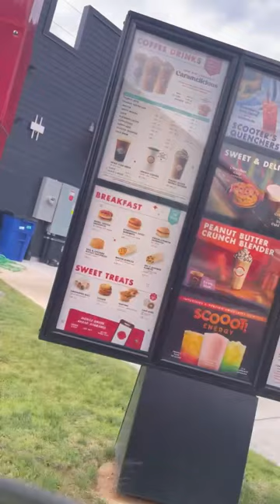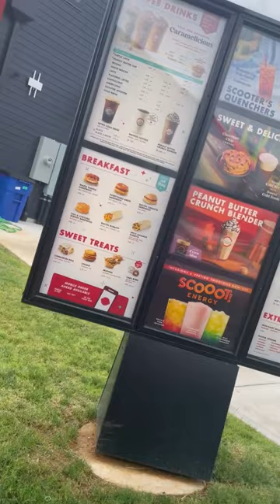Trying Scooter’s Coffee for the first time!